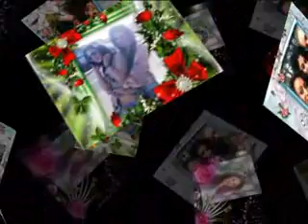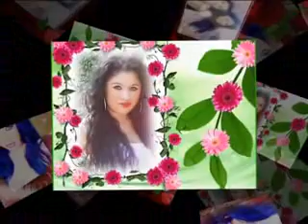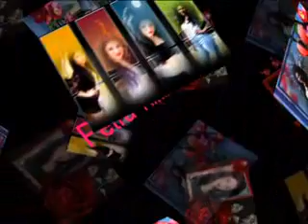Petra 'Kikina' Kirvejova